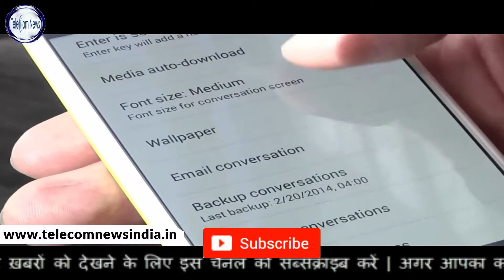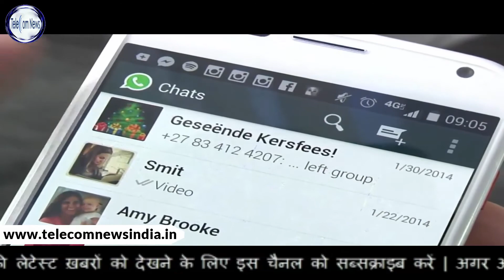व्हाट्सएप में हुए बड़े बदलाव | Whatsapp Says Users Must Be 16 Or Older To Access The App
In the wake of the privacy of users, there have been major changes in the Facebook-owned company WhatSAP. Now Whatsapp is going to ban the use of the app for users under the age of 16 years. According to the media reports, according to the European Data Privacy Rules, since May 25, WhatsApp has been raising the age limit for 3 years.

Facebook authorized company Whatsapp has its own separate data policy. In addition to increasing the age limit, there have been some other changes in whatsapp. Users will now be able to download a copy of their data from WhatsApp. The contacts will be included in this.

Why was this change?

Facebook has brought this change in its app so that children 13 to 15 years get permission from their parents before sharing their personal information on the platform. If the parents do not allow them, they will see a different version of Facebook which will not be based on their data. The minimum age for using WhatsApp to be 13 years outside of Europe. Following the Cambridge Analytica data theft case of Facebook, tech companies are planning to make changes in their data policy.